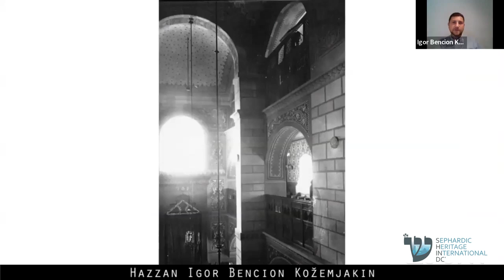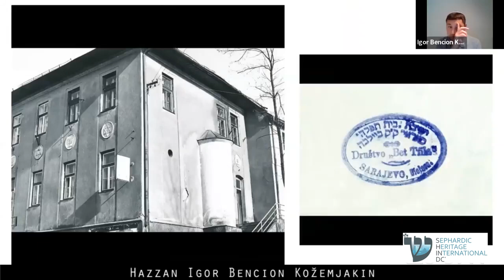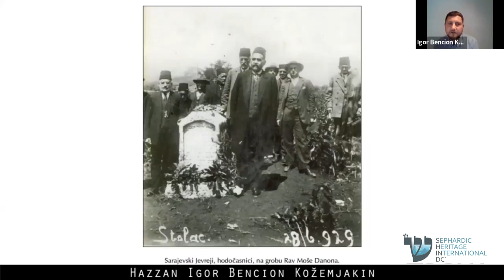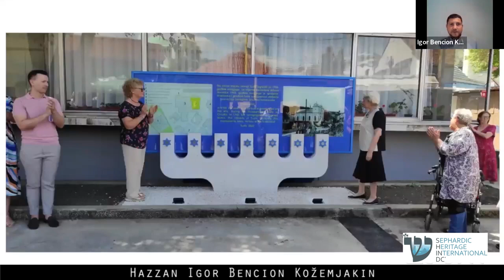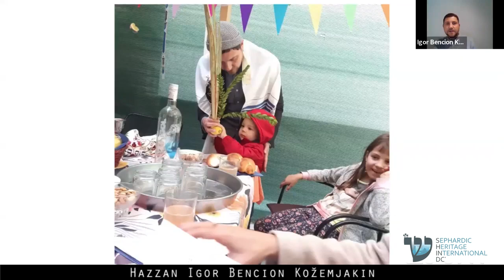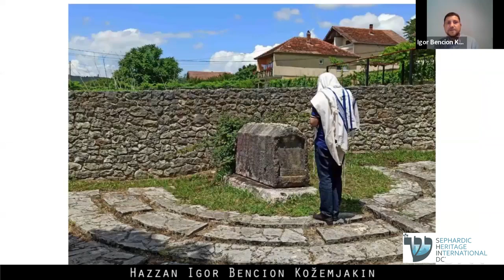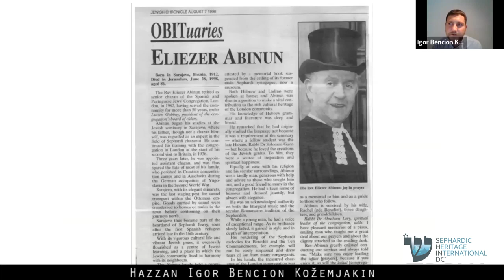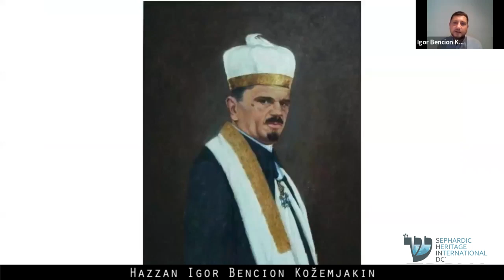Jerusalem of the Balkans (Sarajevo) - H.E. Sven Alkalaj, H.E. Jakob Finci and Hazzan Igor Kozemjakin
Sarajevo’s Jewish leaders gather with SHIN-DC to celebrate their community on the anniversary of Kristallnacht

The Sarajevo community will be represented by Jakob Finci, the President of the community and Bosnia’s former ambassador to Switzerland. Jakob Finci played a large role during the Bosnian war – La Benevolencija, the Jewish cultural-educational and humanitarian society that he founded, spearheaded early efforts to get medical supplies to the population, eventually becoming the only local organization delivering humanitarian relief on a non-sectarian basis.

Finci will talk about the community’s history, Ladino, interreligious relations, and Jewish life in BiH today, including issues related to election reform and minorities.

The event will also feature opening remarks by Sven Alkalaj, Bosnia’s Permanent Representative to the United Nations, and a presentation by Sarajevo’s Cantor Igor Kozemjakin on the community’s musical traditions, as well as the “Purim di Saray” commemorating the events of 1819 when Sarajevo Muslims revolted against their governor to secure the release of Jewish prisoners he had held for a high ransom.

By the 1940s, Sarajevo’s Jewish community, like most others in Europe, was nearly eviscerated by the Holocaust. Indeed, Finci himself was born in the Rab concentration camp – the first person in his family not to be born in Sarajevo in 350 years.

Occurring as we mark the 84th anniversary of Kristallnacht, the event will honor the memory of Ladino-speaking Holocaust survivor Moshe (Moris) ben David Albahari who passed away at the end of October.  Born in 1930, Albahari who was one of Sarajevo’s last Ladino speakers joined the Yugoslav Partisans at age 11, having escaped transport to the Nazi death camps. Overall, 100,000 Ladino-speaking Jews from the wider Balkans perished during the Holocaust.

At the end of October, European Commission President Ursula von der Leyen urged Bosnian leaders to work together to bring the country closer to membership in the European Union, after the bloc’s executive arm recommended it be granted EU candidate status.

However, some view parts of Bosnia’s governance structure as imperfect because Jews, Roma and others not recognized as one of three “constituent peoples” cannot stand for high offices. “The constitution we have now is not good enough – we need to have equal rights for all. Roma and Jews are not second-class citizens,” stated Finci.

SHIN-DC is a cultural diplomacy non-profit that focuses on celebrating Sephardic and underrepresented Jewish cultural heritages worldwide.